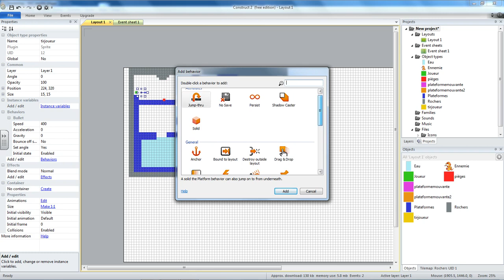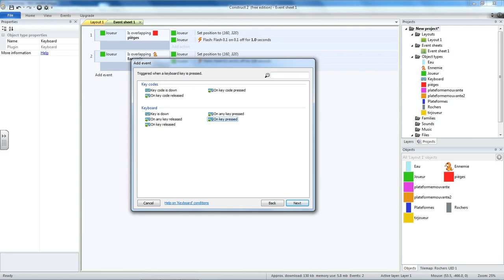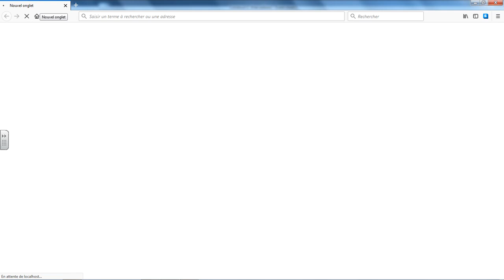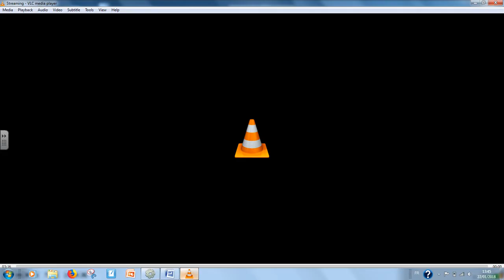Tuto Construct 2 06 - Ajouter un tir qui détruit l'ennemie